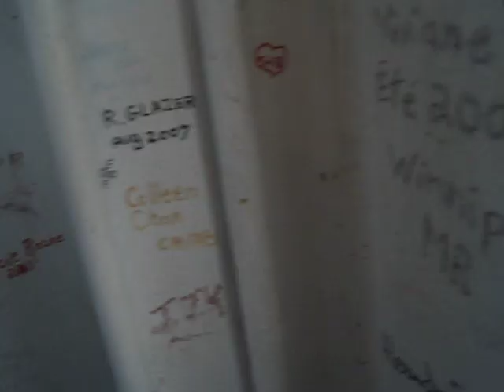Rooftopping the Peace Tower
View from the top of the Peace Tower.